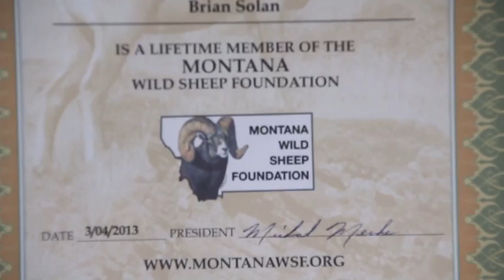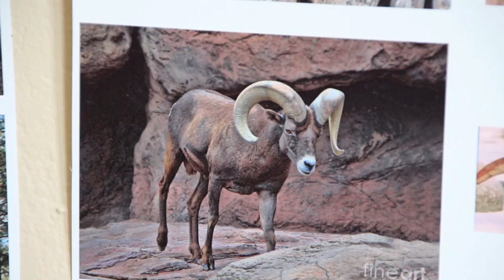OFF GRID 1.5 with Brian Solan the Sheep Master in Montana